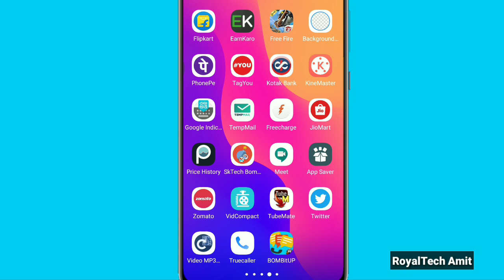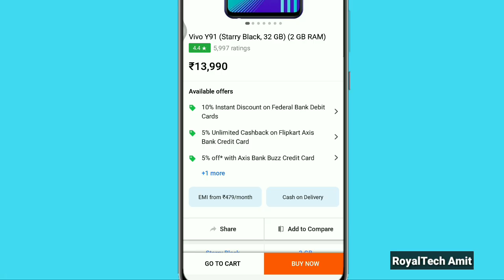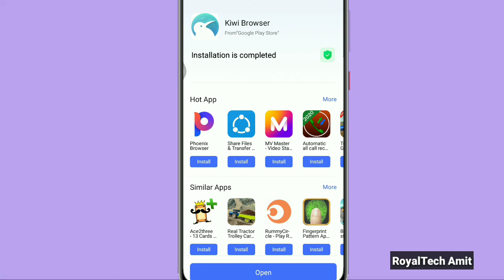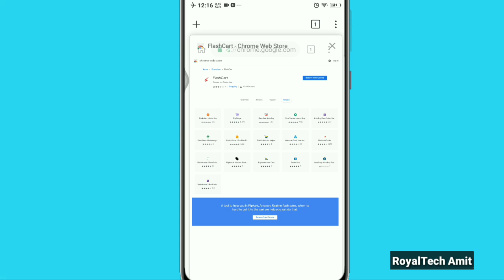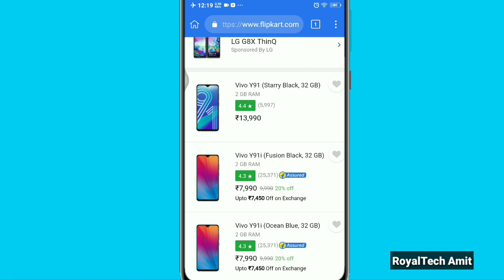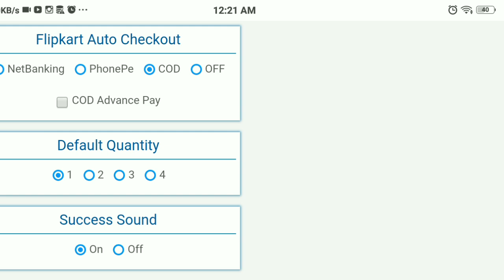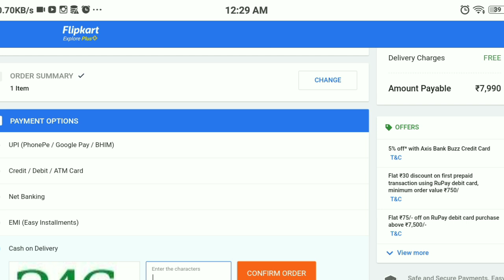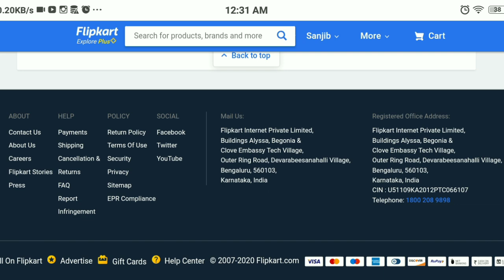Flipkart Flash Sale Auto Buy Extension In Android | Flash Sale Auto Buy Booking Trick On Mobile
Flipkart Auto Buy Trick On Mobile  | Flipkart Flash Sale Autobuy Extension In Android | Flash Sale Booking Trick

About Video - Iss Video Me Aapko Maine Flipkart Ke Flash Sale Wale Mobiles ko Android Phone me Autobuy Extension Ke Use Se 110% Book Karne ke Baare me Bataya hai, So Please I request you Ki Aaplog iss Video ko pura jarrur dekhiyega.

Due To High Traffic We Are Remove Whatsapp Group Option, So,Kindly Please Join Our Telegram Channel

Mic Boya
Studio Light
Light Holder
Light Stand
Soft Light Umbrella